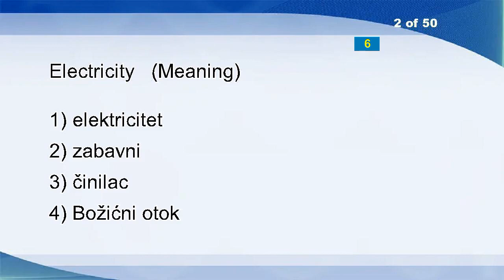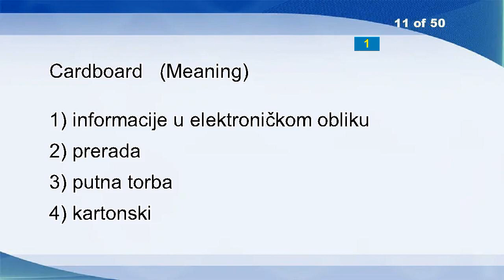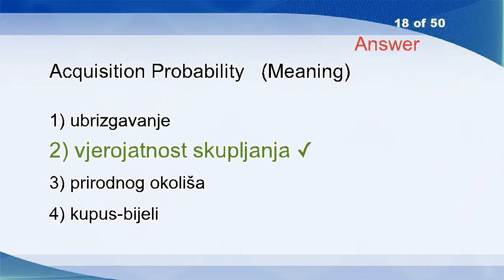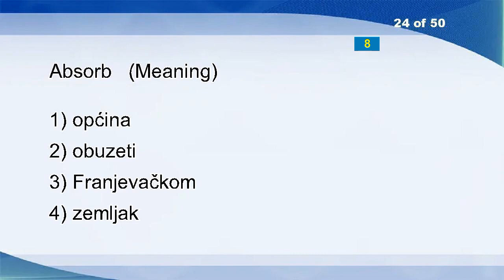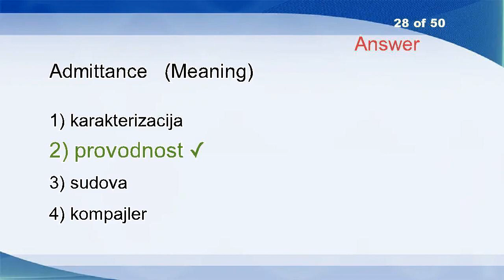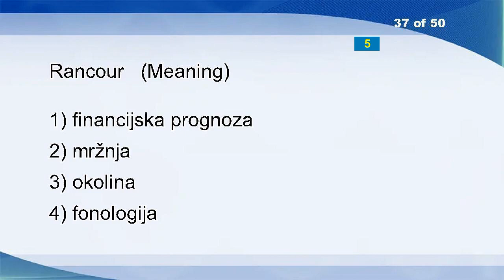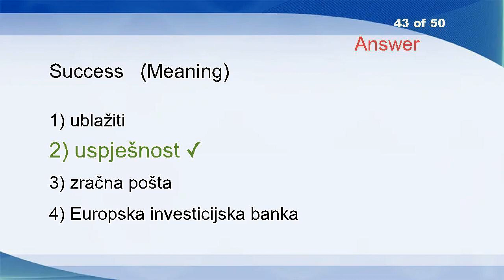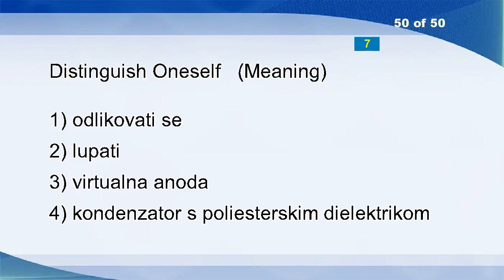English Croatian Vocabulary Word Power Test 1025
Impartially
Electricity
LAN Emulation Client Identifier
Merge Field
Laconic
Staff Training
Spark
Shabby
Recluse
Health
Cardboard
Connected
Maximum Line Of Sight Distance
Fish Plate
Size
Decorous
Flute
Acquisition Probability
Unattacked
Accessories
Show
Truculent
Encircle
Absorb
Prone
Adhesiveness
Electrodynamic Instrument
Admittance
Cytotoxicity
Observation
External
Corneal Transplantation
Muff
Spin
Address
Vase
Rancour
Color Correction
Female
Unexploded Bomb
Algorithm
Bartered
Success
Neural
Starve
Mediation Device
Mum
Culvert
To Take Up
Distinguish Oneself